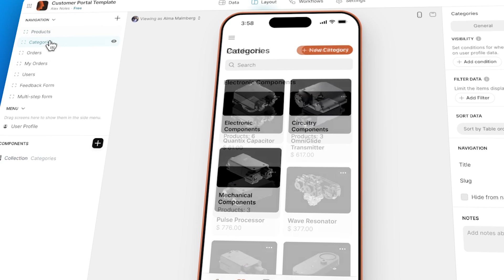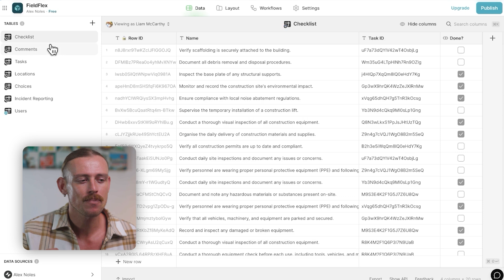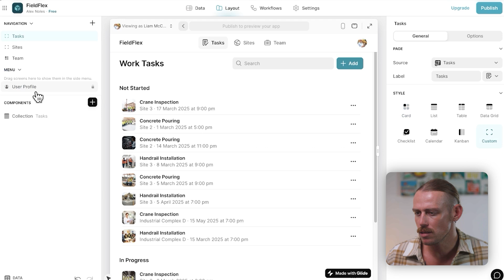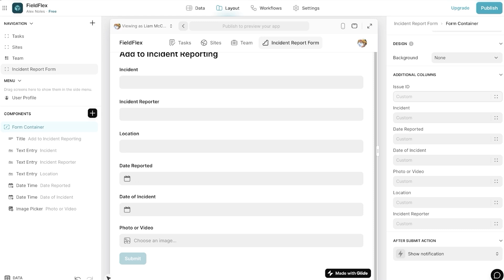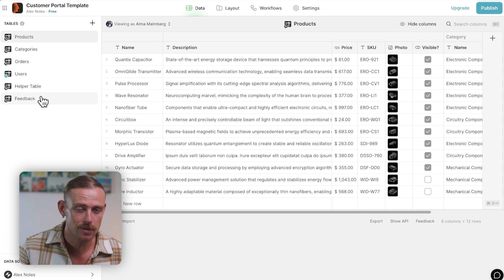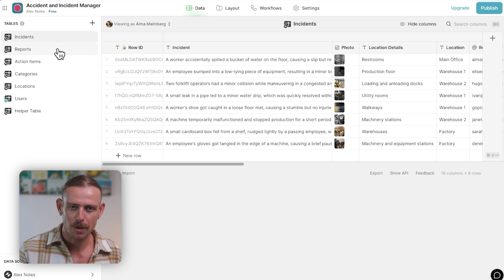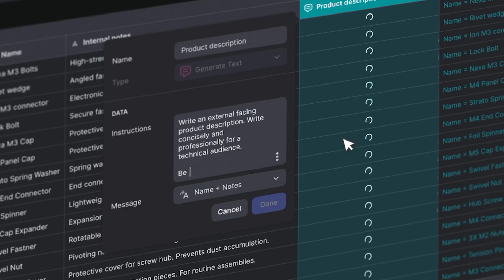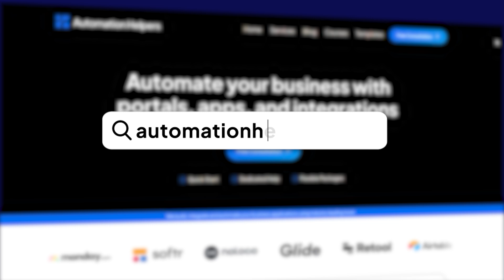Glide Forms: How to Setup Easy Data Editing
Build Smarter Forms in Glide—Step-by-Step Guide

Want to collect data, manage requests, or streamline internal workflows—without coding? In this video, Alex shows you how to build powerful, custom forms in Glide, the no-code platform built for fast, flexible app creation.

Whether you're handling client intake, field reports, or team submissions, Glide Forms let you control how data flows through your business. You’ll see real examples of how forms can automate tasks, connect to other tools, and improve how your team works—without the usual tech headaches.

Simple to start. Surprisingly powerful.
Start building online forms with Glide today.

Timestamps:
0:00 — Introduction
00:01:08 — Glide Forms
00:02:50 — Incident Reporting Form in Glide
00:05:08 — Glide Form Prefill & Logic
00:08:25 — Glide Form Automation
00:10:34 — Glide Form Limitations & Alternatives

Enjoying the videos so far?

Leverage the power of automations to help your business grow!

Have feedback or video topics to suggest? Drop them in the comments—we’d love to hear from you!